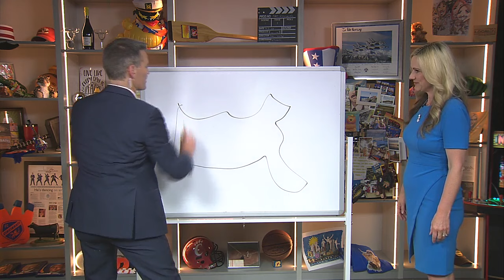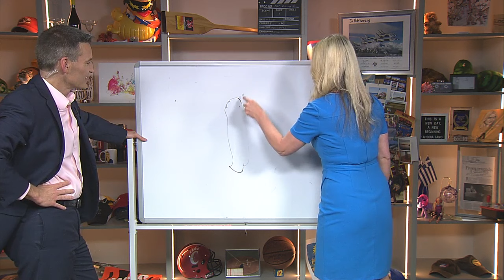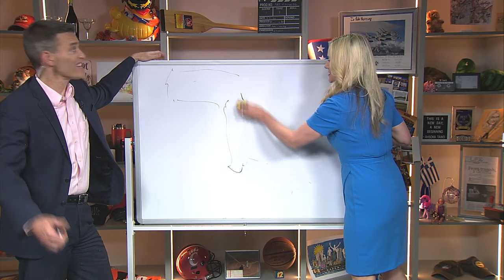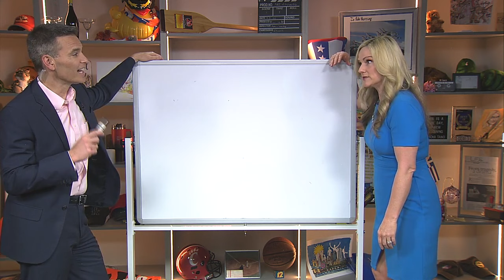Utterly fantastic geography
Following a story of a 12-year-old’s geographical genius, Bob & Jen display their lack thereof